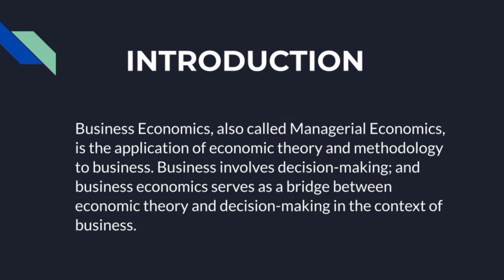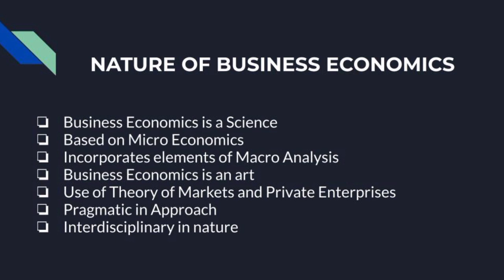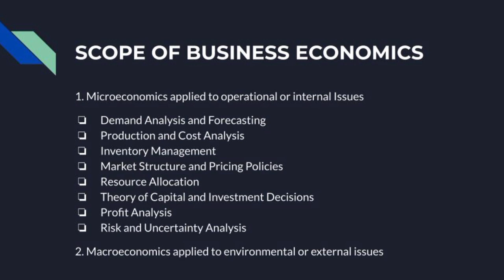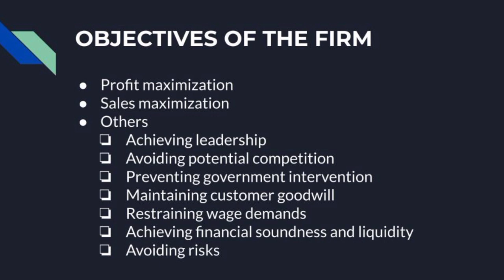Business economics in Tamil, nature and scope of business economics, objectives of the firm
introduction:
Business Economics, also called Managerial Economics, is the application of economic theory and methodology to business. Business involves decision-making; and business economics serves as a bridge between economic theory and decision-making in the context of business.

NATURE OF BUSINESS ECONOMICS
Business Economics is a Science
Based on Micro Economics
Incorporates elements of Macro Analysis
Business Economics is an art
Use of Theory of Markets and Private Enterprises
Pragmatic in Approach
Interdisciplinary in nature

SCOPE OF BUSINESS ECONOMICS
1. Microeconomics applied to operational or internal Issues
Demand Analysis and Forecasting
Production and Cost Analysis
Inventory Management
Market Structure and Pricing Policies
Resource Allocation
Theory of Capital and Investment Decisions
Profit Analysis
Risk and Uncertainty Analysis
2. Macroeconomics applied to environmental or external issues

OBJECTIVES OF THE FIRM
Profit maximization
Sales maximization
Others
Achieving leadership
Avoiding potential competition
Preventing government intervention
Maintaining customer goodwill
Restraining wage demands
Achieving financial soundness and liquidity
Avoiding risks

business economics
economy
eco
finance
ugc net commerce
net commerce classes
ugc net
business economic and bck
nature and scope of business economic
nature and scope of business economics
ca foundation nature and scope of business economics
ugc net paper 2 commerce marathon